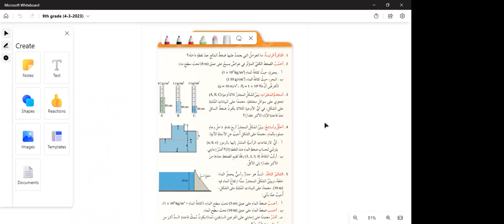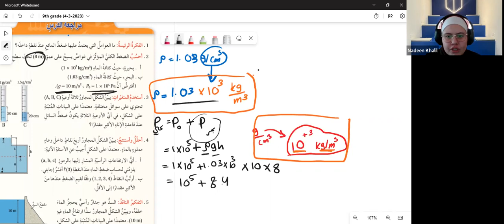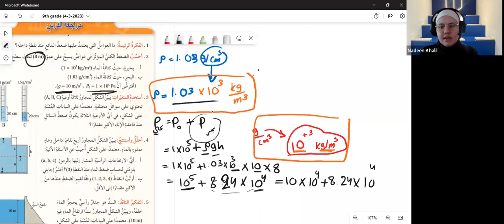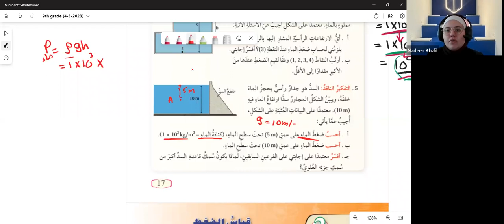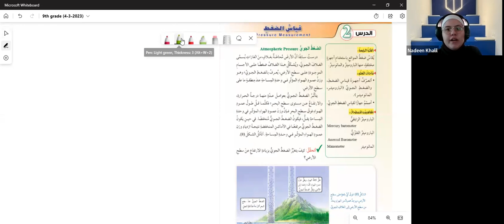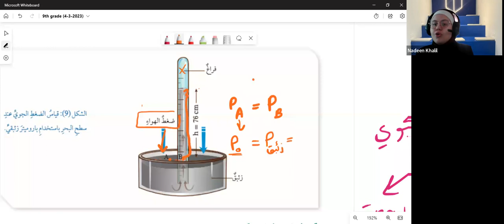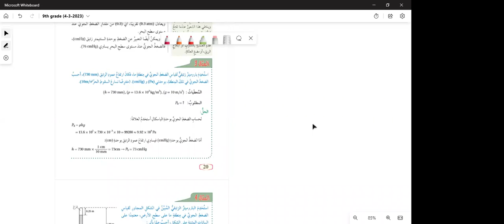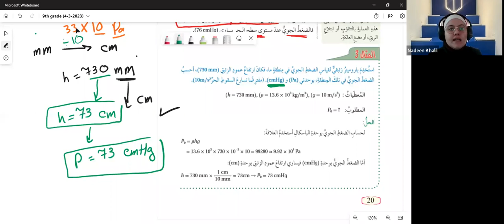مركز أبواب | فيزياء الصف التاسع | الأسبوع الثالث